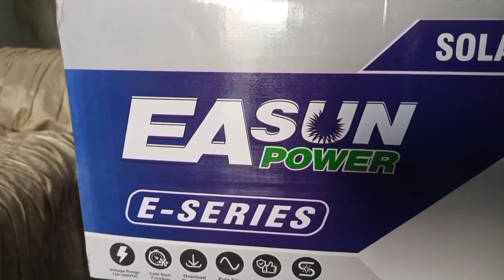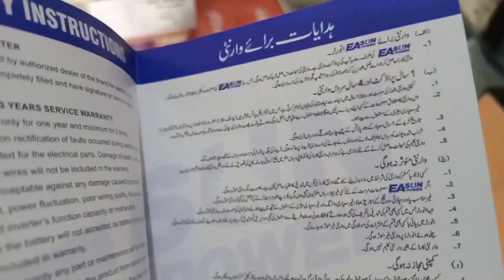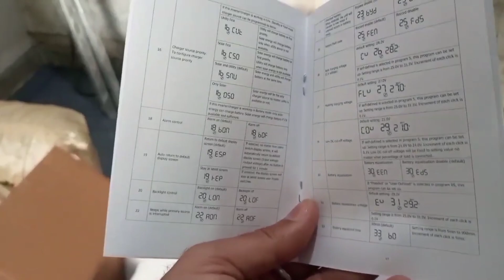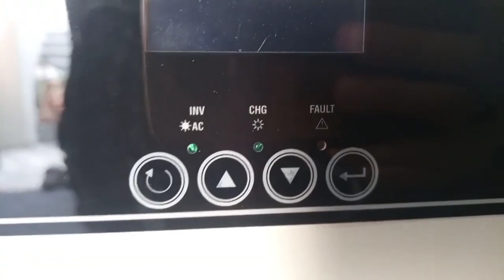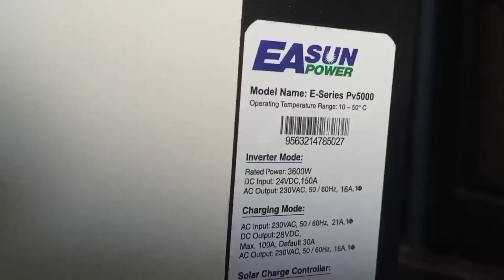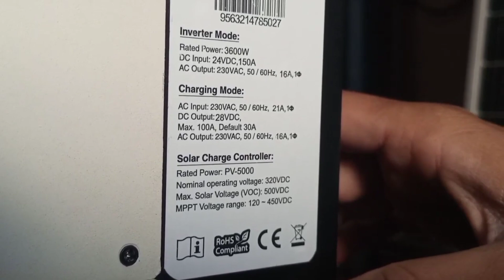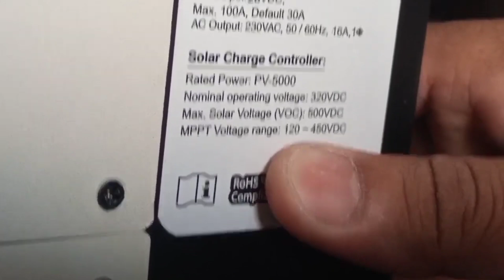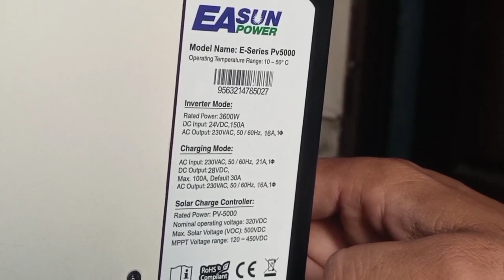Solar Inverter EASUN Power 3600w